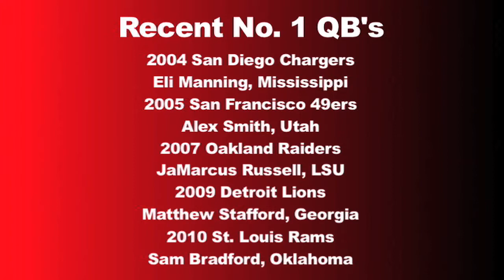"No. 1 LSU vs No. 2 Alabama" "BCS national championship" "Alabama champions" "BCS title pick"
It's time to pick the BCS National Championship game between No. 1 LSU and No. 2 Alabama and we have you covered as Brad Carroll, Craig Carroll and Joe Fortunato break down the title game. We also talk the Fiesta Bowl, Rose Bowl, Alamo Bowl and the future of both Stanford quarterback Andrew Luck and Colts quarterback Peyton Manning. Plus, we break down the Cotton Bowl between Kansas State and Arkansas as well. Make sure you check this college football preview and picks show right now.